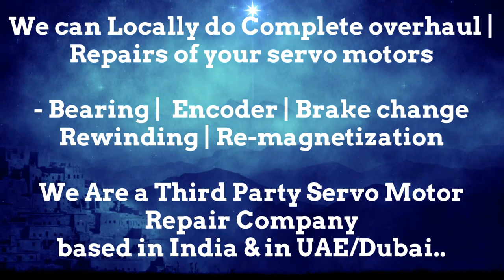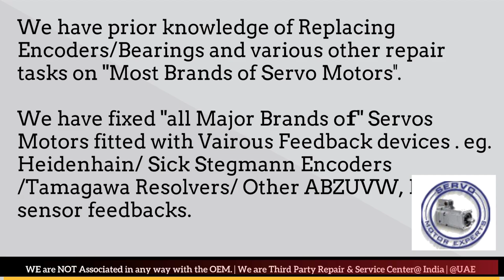LMW Mori Seiki CNC Control Repair, Simodrive Service Center, Siemens Dealer, Siemens Stockist Spares